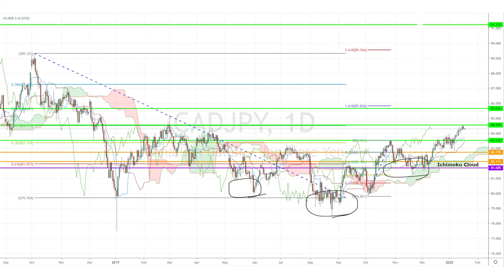January 20th, 2020 - CADJPY Breakdown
The Canadian dollar. Euro and the Aussie dollar will take centre stage today as we welcome economic data from their respective countries like the Bank of Canada Rate Decision, Australia’s Unemployment Rate and the Euro-Zone ZEW (Economic Sentiment) Survey. Meanwhile, our Investing Diva will be checking out the CADJPY's latest price movement in today's video.